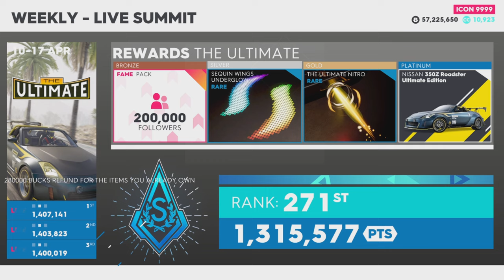The Crew 2: Polar Rush Summit Platinum Guide + Pro Settings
This video shows all events in the latest summit known as "Polar Rush".

Available from ICON 1 fame level, the Live Summit is a weekly PvE competition in which you take on a thematic playlist of nine activities, selected among the game's wide range of playgrounds and disciplines. You can access it through a dedicated billboard in any HQ, or via shortcuts in the News or the Activities menus.

The Live Summit’s nine activities include:
 - 3 skills
 - 4 existing events revamped to fit the week’s theme
 - 1 new event for an existing discipline - 1 special event that mashes up an existing track/playground with vehicles from a different discipline.

Time Stamps:
00:00 Intro
00:22 St. Julian Peak Escape (Chiron Super Sport 300+ Divine Ed.)
01:54 St. Julian Peak Aerobatics (Slick 360HP)
03:18 Glacier Park Speedtrap (Stingray)
03:58 Jersey City (Alpha Mark II)
06:20 Pacific Coast (Offshore MK2)
08:31 To The Big Cow (M5)
12:06 Upper East Side (RX7)
14:42 Arch Park Trail (Levante Trofeo)
18:00 Harlem East (RB14)
20:36 Results